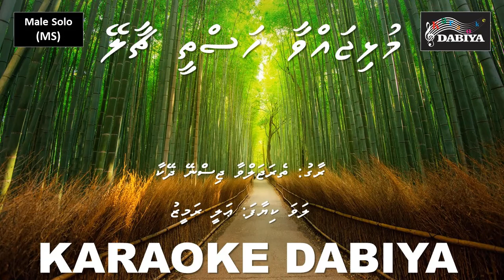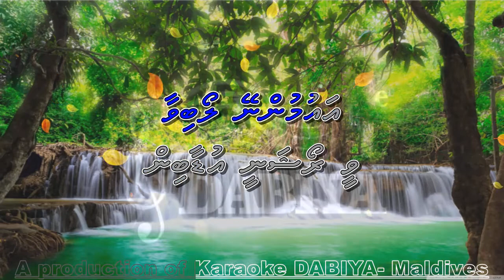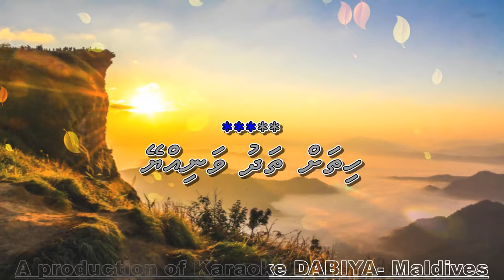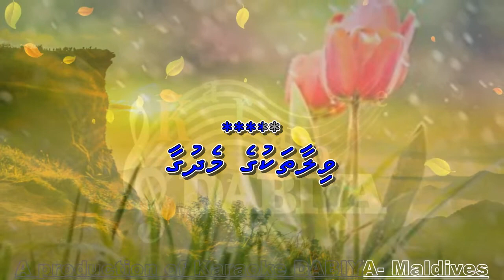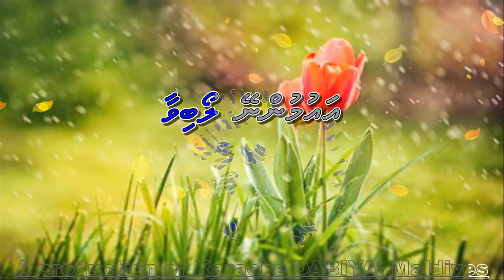Mulhi jawaa hasthi chaaloo (MS) Tera Jalwa Jisne Dekha by Karaoke DABIYA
Song: Mulhi Jawwa hasthi Chaaloo
Type: Male Solo (MS)
Artist: Ali Rameez
Tune: Tera Jalwa Jisne Dekha
A production of Karaoke DABIYA